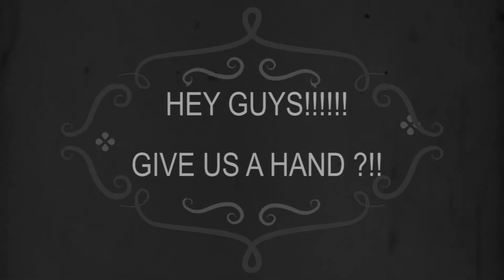Give us a hand??! No reason II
Adv 5